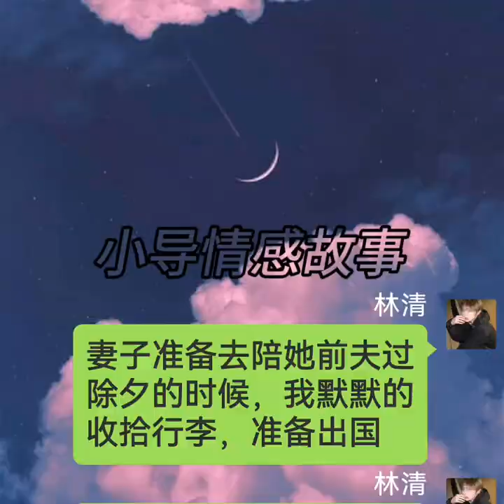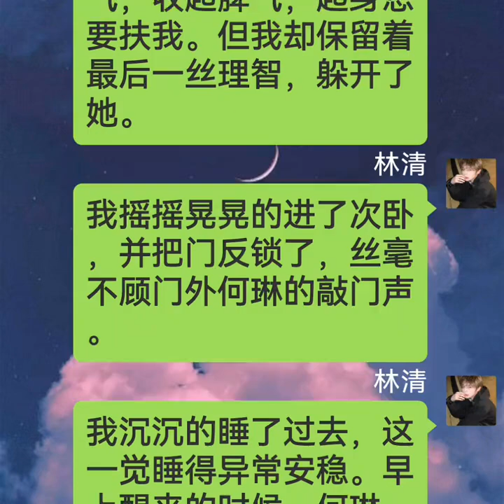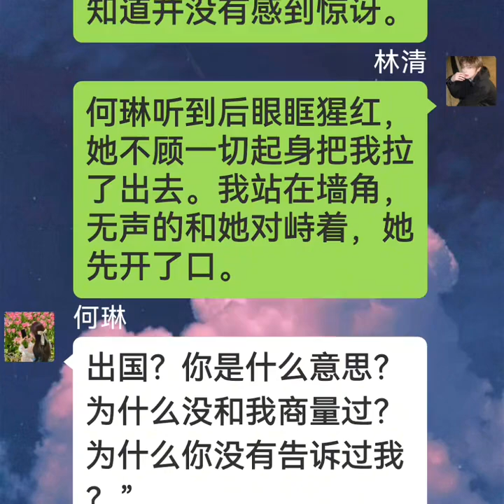抖音热门故事小说推文 婚姻情感故事短篇推荐 情感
一篇文章，一段经历，一个故事
大家好，这里是【小导情感动画】在YouTube的官方频道